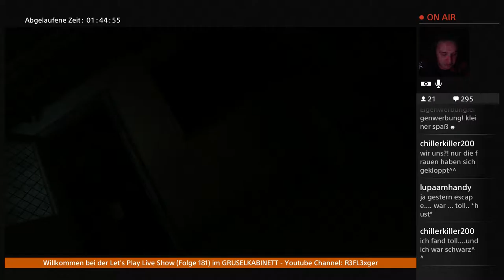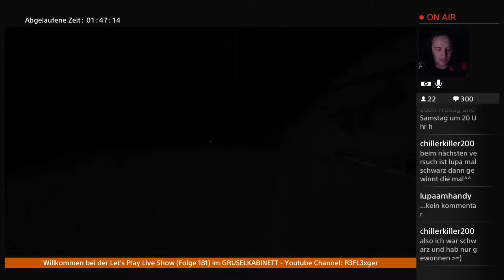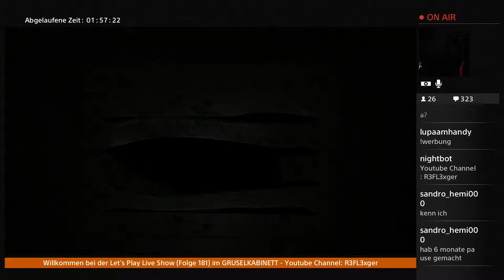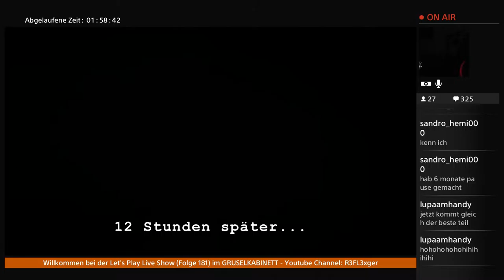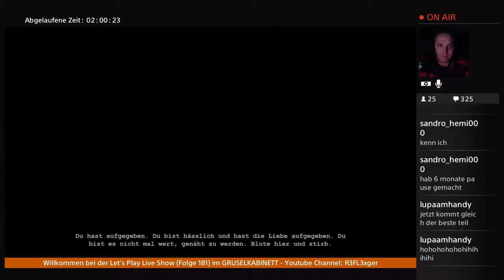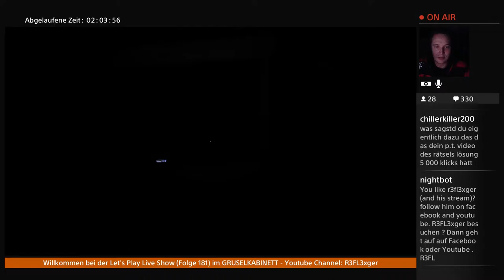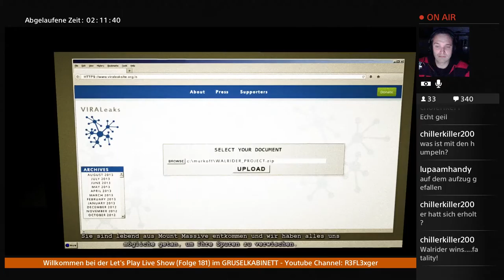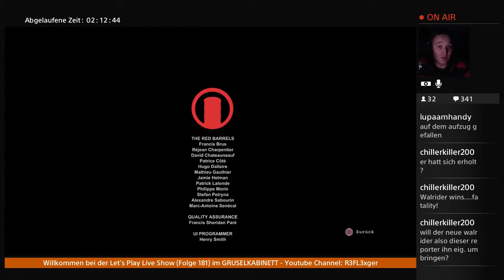LPLS Halloween Special Live Stream #4